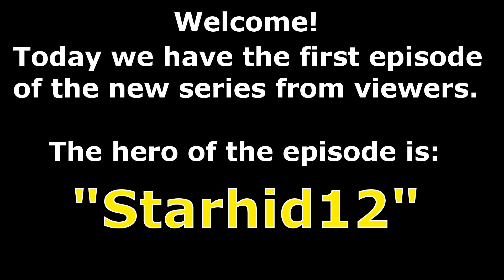[Event] Lauren Family Gift Box x35 +Bonus :Black Desert Online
Today we have first video from viewer!